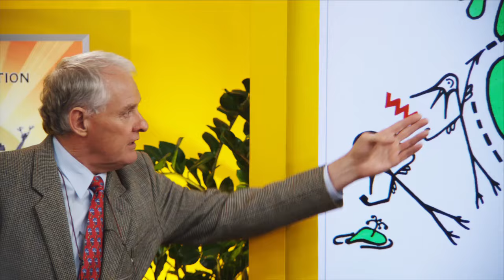Summary of the Explanation of the Human Condition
The fascinating biological explanation for the emergence of consciousness and the resulting effects of the human condition using the fabulous 'Adam Stork' analogy.

Extract of author & biologist Jeremy Griffith from World Transformation Movement Q&A Video Series. To see the full breakthrough biological explanation of the human condition

Join the World Transformation Movement Mailing List to receive emails about this breakthrough biological explanation of the human condition and its resolution